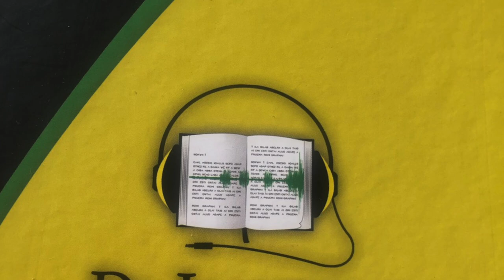DEM BAX YU? LOU DEM MEK DEM GWAAN! - GOD SPEAKS JAMAICAN PATWA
This is Matthew 5:38-42 from the Jamaican New Testament, read by Jamaican Ethnodoxologist Jo-Ann Richards Goffe. She is Founder of CREW 40:4, an organization committed to promoting and facilitating culturally relevant expressions of worship. She reads from the Jamaican New Testament daily because she is on a mission to help everyone who knows, understands and appreciates the Jamaican language to hear God speak to them in the Jamaican language at least once!

ABOUT JO-ANN RICHARDS GOFFE

Jo-Ann Richards Goffe is a Christian Cultural Advocate who is an author, speaker, singer/ songwriter and ethnodoxologist. She is the founding Director of CREW 40:4, a non-profit organization whose mission is to spread the message of the Kingdom of God through culturally relevant expressions of worship.
Jo-Ann served with Wycliffe Bible Translators in West Africa and The Americas for seven years, affirming people in their cultural identity and guiding them in writing new songs for worship using their own languages and music genres. Over the years her work has taken her to over 30 countries on five continents.
In Jamaica Jo-Ann is becoming increasingly popular for reading from the Jamaican New Testament (aka di Patwa Bible) and singing her original worship songs in the Jamaican language and music genres.

One love!